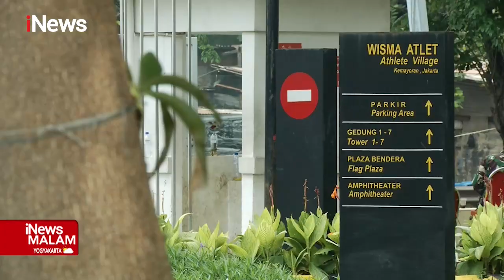Ashanty Masih Diisolasi di Rumah Sakit, Kemenkes Tunggu Hasil Pemeriksaan Lab iNewsMalam 08/01